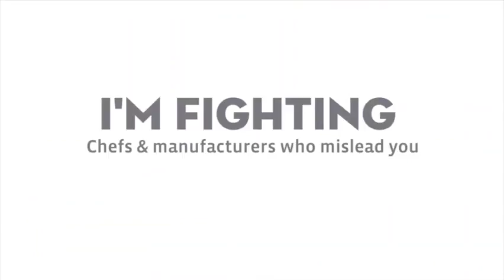Chef on a Mission #73: Support Local Food All Winter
Most consumers think that farmers' markets in the north only exist in the summer.  The arrival of winter makes most chefs give up the search for local.  Well, that shouldn't be the case at all.  Most areas of the US have vibrant winter crops and/or storage crops.  And the offerings go way beyond vegetables.  In this episode, I'll recap the local farm hub list of local goods!